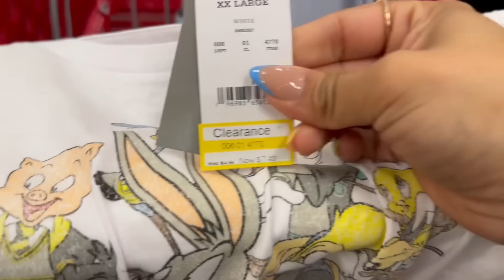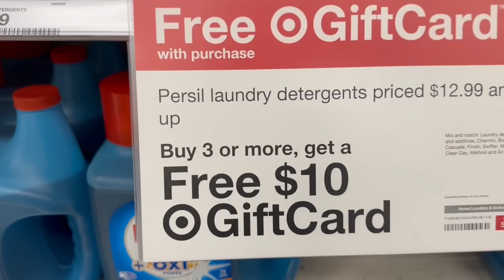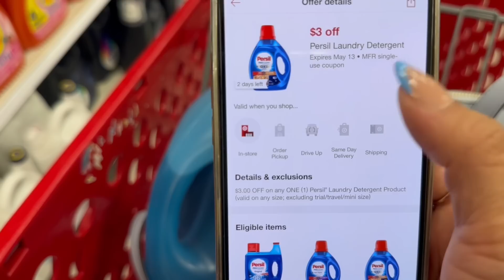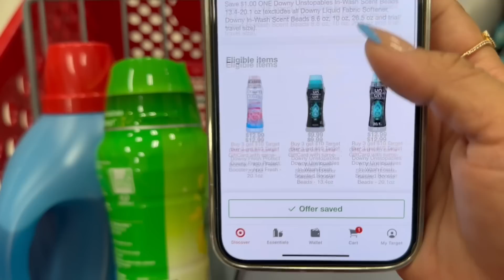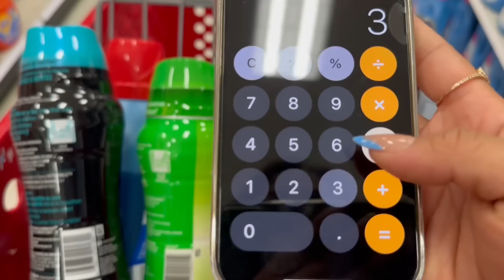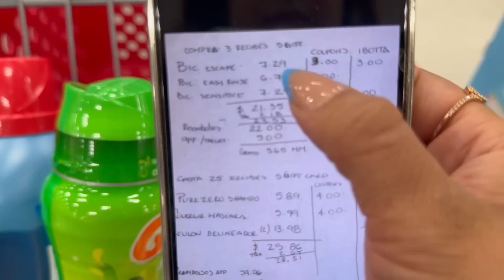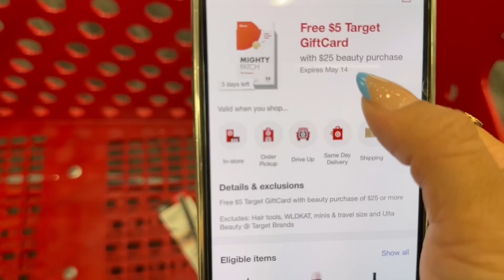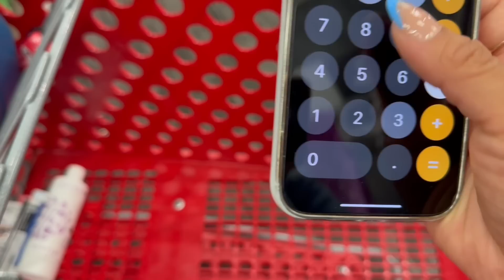🚨CORRRAN POR SU **PERSIL•GAIN•DONWY** 100% DIGITAL MIRA CUANTA GANANCIA 😱